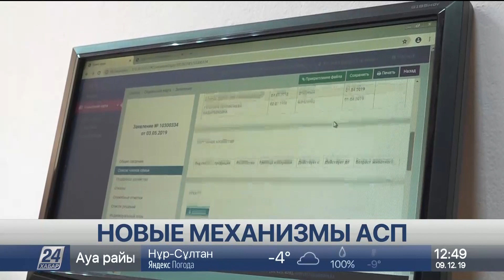Кто будет получать госпособия по новым механизмам АСП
С 1 января семьи, имеющие четверо и более несовершеннолетних  детей, или студентов до 23-х лет, которые учатся очно, смогут получать госпособие, сообщает корреспондент «Хабар 24».